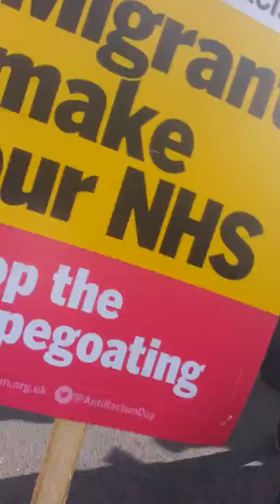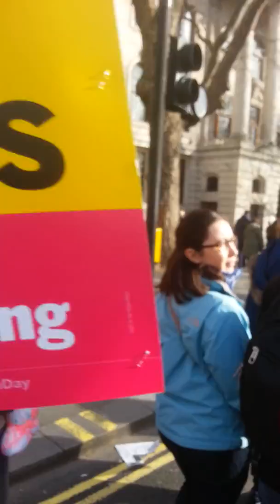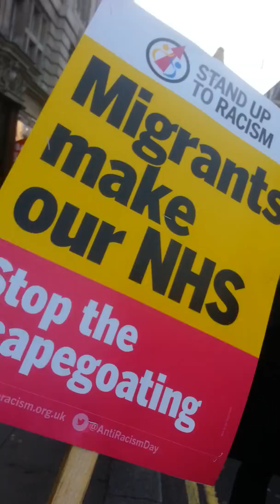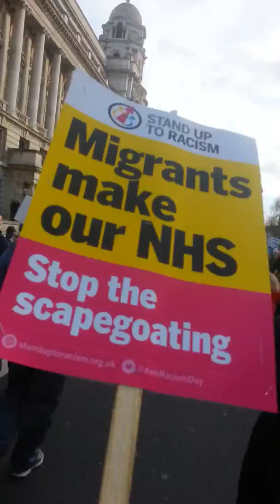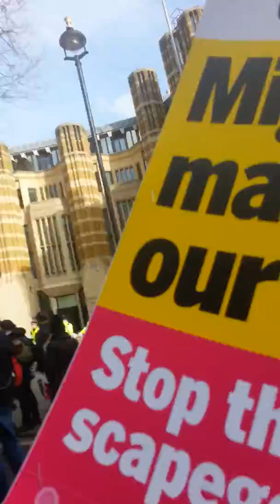Migrants Make our NHS Stop the Scapegoating